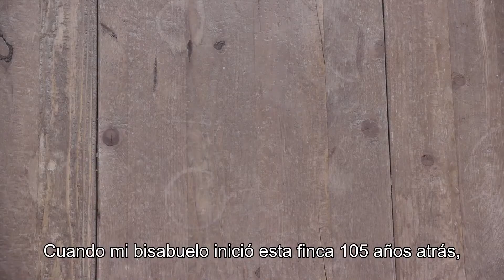El uso de digestores de metano para convertir los desechos en vatios - Planeta de Abundancia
Brian Fiscalini y su familia en FiscaliniCheese están llevando a cabo prácticas sostenibles en su explotación lechera a través de la transformación de residuos en energía para su finca, planta de queso y más de 300 hogares en su propia ciudad de Modesto en California